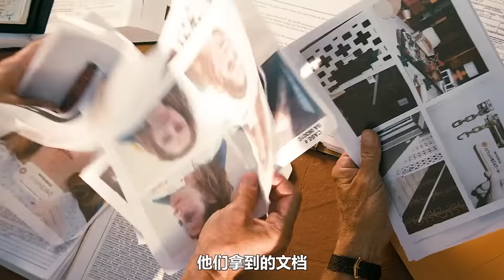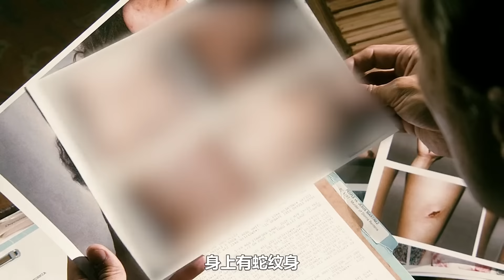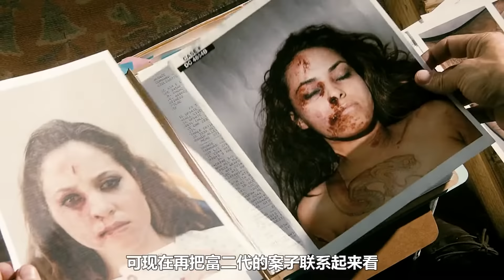《林肯律師》反轉N次的懸疑電影，看天才律師是如何清奇破案的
《林肯律師》反轉N次的懸疑電影，看天才律師是如何清奇破案的#电影解说#优秀电影#高分电影